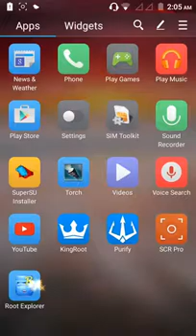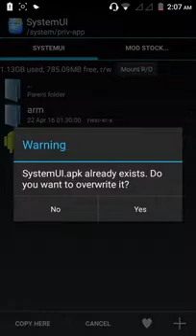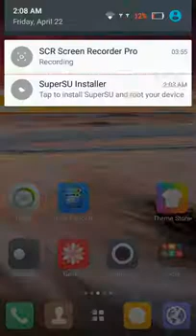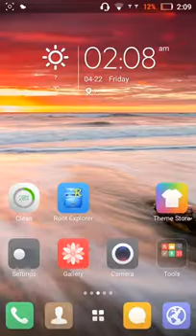walton primo RM2 Lag problem solved part 1 - icon4bd com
please credit icon4bd.com if you share it.